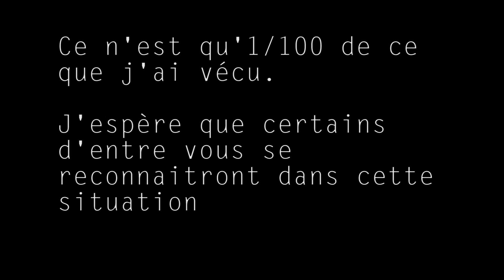J'AI UTILISÉ LES MESSAGES DE MON EX MANIPULATEUR POUR FAIRE UNE CHANSON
LOOOONGUE DESCRIPTION !

C'est certainement la vidéo la plus importante (et la plus personnelle) de ma chaîne à ce jour.

C'est pas une question de vengeance, loin de là.

Je ne balance pas le terme manipulateur et pervers narcissique au hasard, même si la sélection de messages que j'ai utilisé pour créer les paroles ne permet peut être pas d'en juger, il y en a des centaines d'autres. Mais j'ai voulu faire une chanson, pas un livre !
Quand on en est à faire croire à tout son entourage qu'on a un cancer pour attirer l'attention, la compassion, et l'intérêt, c'est déjà une bonne preuve ^^

Je veux juste vous prouver qu'il est possible de se sortir de ce genre de situation, que l'on est beaucoup trop à connaître, et qu'on peut finir par tourner ça en dérision, en faire quelque chose de positif.
Si ça peut permettre rien qu'à une seule personne de se sauver de ce genre de relation, ce sera une mission pleinement accomplie pour moi.

Exprimez-vous, ne gardez pas ça pour vous.

Parodie de Giedré | Pisser debout

AbonNay vous !